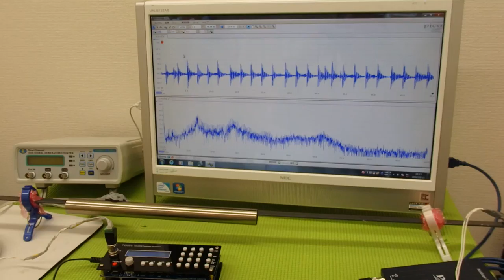表面弾性波を利用した、超音波制御技術 ultrasonic-labo